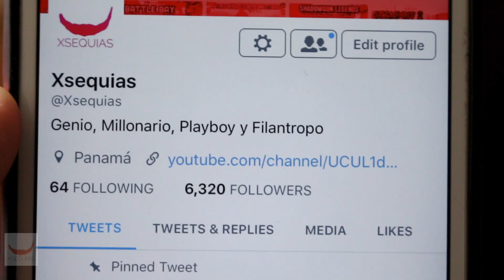The Last One: Este Video no es una review :T